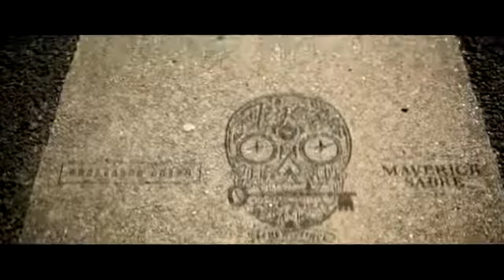In The Air (feat. Professor Green Maverick Sabre)